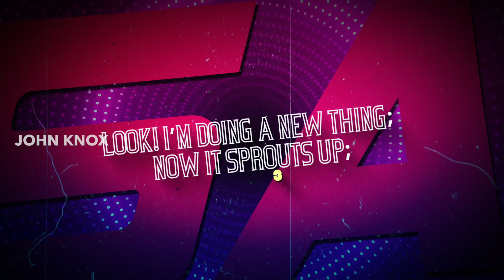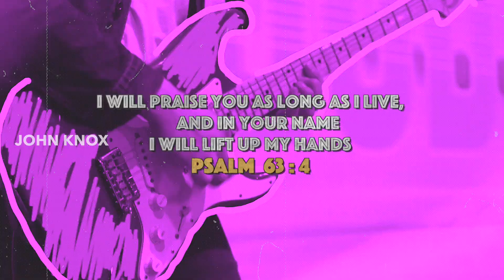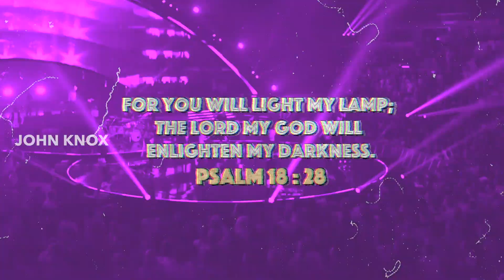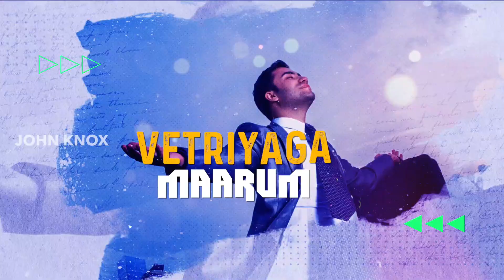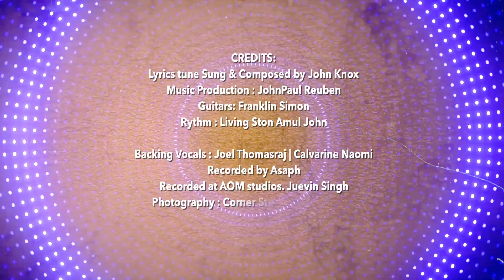Latest Tamil Christian New Year Song | Puthiya Thirupangal | John Knox | Official Lyric Video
This Song is a Prophetic Declaration, every stronghold that confronts you shall be teared down you will see a break through in the coming year.

Lyrics, Tune & Sung by Bro. JOHN KNOX
Music Production : Johnpaul reuben
Guitars : Franklin Simon
Rythm : LivingSton Amul John
Backing Vocals : Pastor. Joel Thomasraj | Calvarine Naomi

Recorded by Asaph Recorded @ AOM Studios Juevin Singh
Photography : Corner Stone By Calvin Issac
Posters : Chandilyan Ezra
Lyric Video : Rock Media

Lyrics:
புதிய திருப்பங்கள் புதிய மாற்றங்கள்
இந்த ஆண்டில் தோன்றும் சிதைந்த கணவுகள் தொடர்ந்த தோல்விகள் வெற்றியாக மாறும்

நடக்காது என்று நினைத்தவைகள் அவர் கரத்தினால் நடந்திடுமே தடையாய் நிற்கும் மதில்கள் எல்லாம்
தரையாய் மாறி வழி திறக்கும்
பாடி மகிழ்ந்திடுவோம்
இயேசுவை உயர்த்திடுவோம்

கடந்த நாட்களின் இழப்புகளை நினைத்து
இனியும் அழுதிடாதே புதிய துவக்கத்தின் தேவன் அவர்
நமக்கு முன்பாக செல்கின்றாரே
தளர்ந்த இருதயத்தை
திடப்படுத்திக் கொள்ளுவோம் பெலப்படுத்தும் கிறிஸ்துவால் என்றென்றும் ஜெயமெடுப்போம்

உன் தேவன் எங்கே என்று கேட்டவர் முன் தரிசனத்தின் நிறைவு பதில் சொல்லுமே மனம் சோர வைத்த மனிதர்கள் முன் உன் மதில்களை கட்டி எழுப்படுவார்
இருளின் நாட்களிலும் வெளிச்சமாய் வருவார் சோர்வின் நாட்களிலும் துதிக்க பெலன் தருவார்